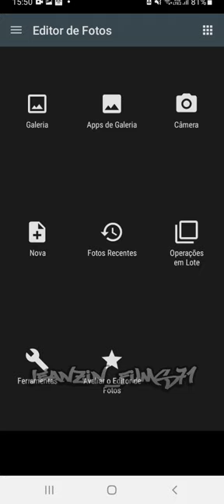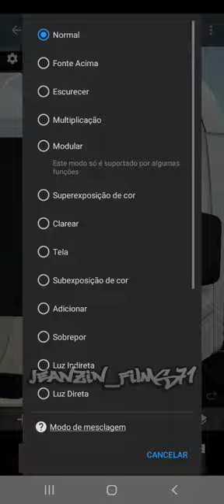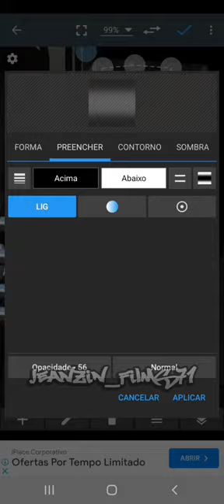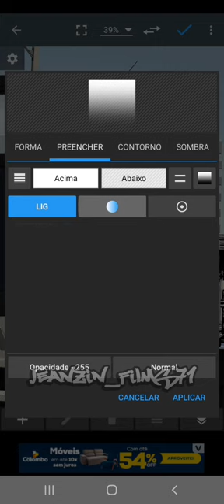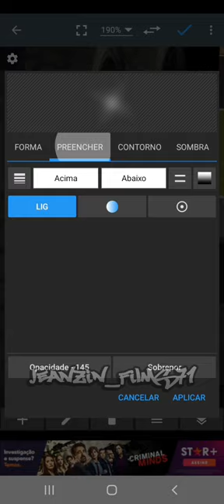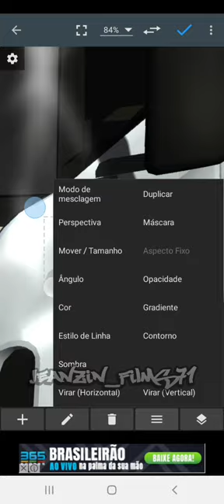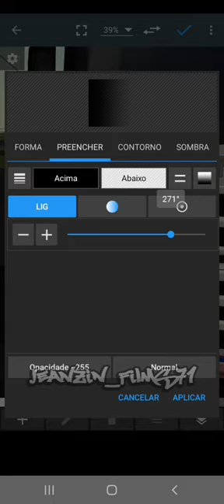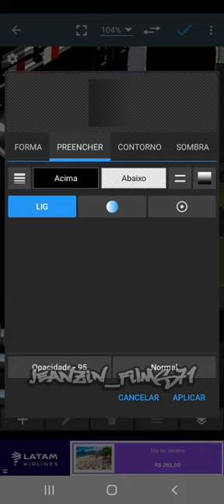TUTORIAL PHOTO EDITOR | SOMBRAS E REFLEXOS | ATUALIZADO